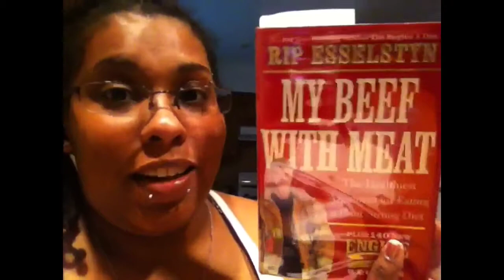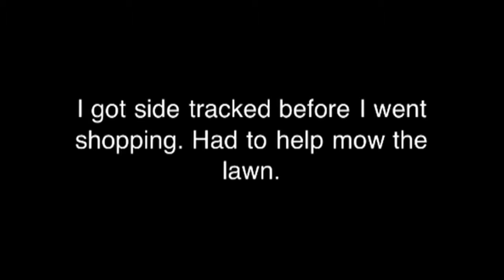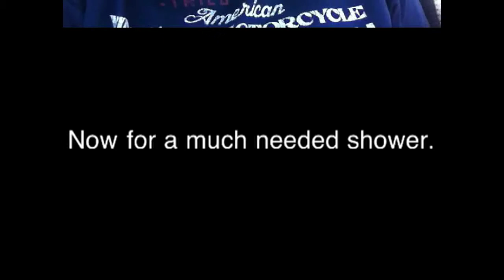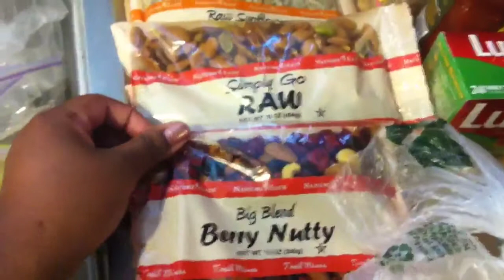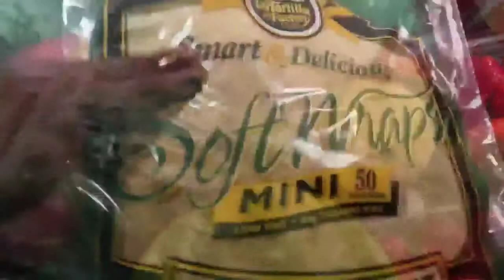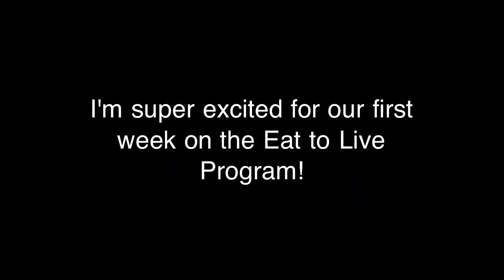Eat to Live Shopping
Urban shopping week 1 shopping & random workout.